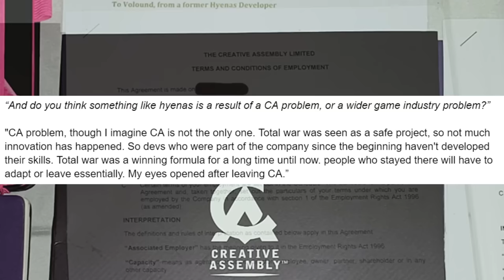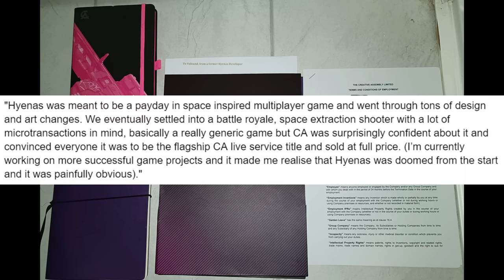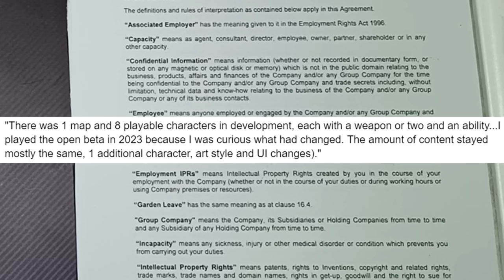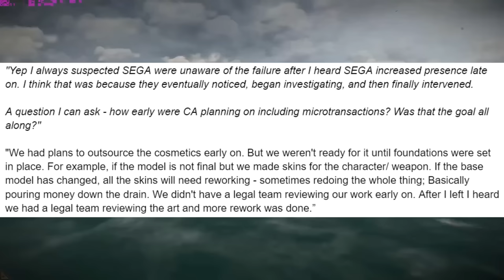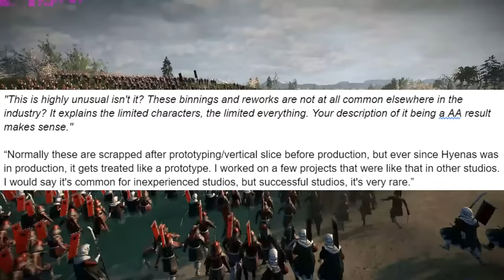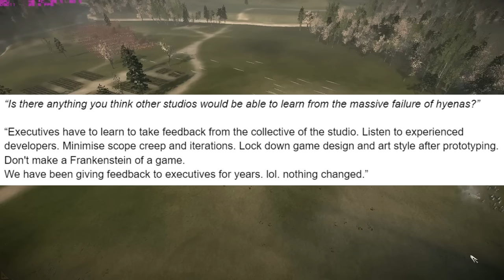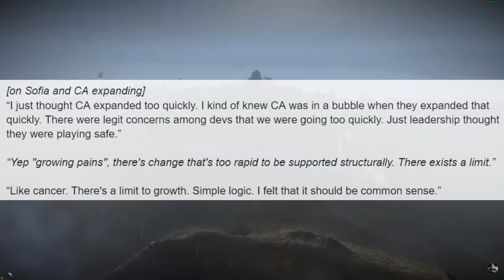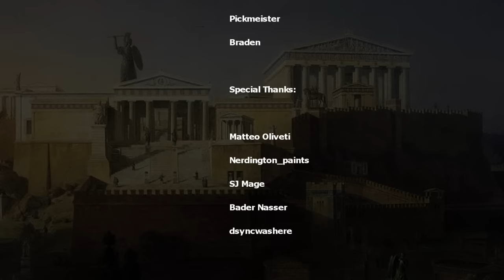LEAKED: SEGA Attempting to SELL HYENAS to Tencent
More HYENAS leaks.

My complete gaming setup: